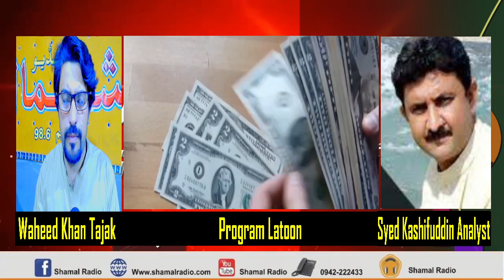Syed Kashifuddin Senior Analyst | Latoon | Shamal Radio